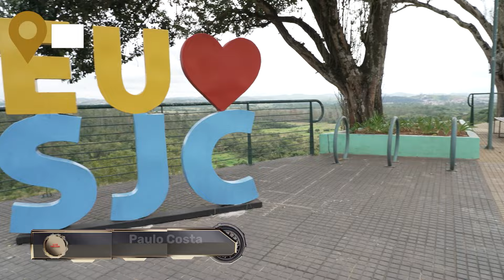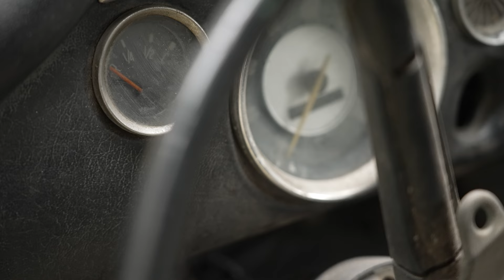ACHAMOS O NOVO PROJETO! E ESSA COMPRA SAIU MUITO CARO!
Fala Galera !!!

Enfim conseguimos achar o carro certo para o novo projeto, como na primeira tentativa nao deu certo por causa do @WillsGarage atrapalhou um pouco, nessa segunda vez o Paulo decidiu ir sozinho negociar um VW TL 1973, e estava parada a mais de 20 anos no mesmo lugar, engraçado que o Carlos que é o vendedor não contou que era muito apegado ao carro, veja só no que deu